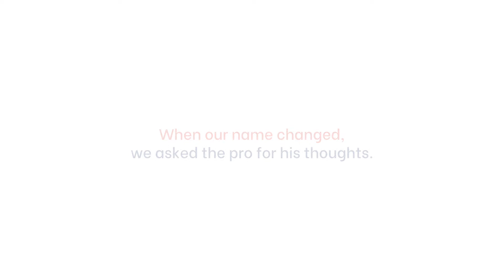MANU BHAKER || BWB S03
A big loss for the Indian CWG contingent as shooting is not a part of @birminghamcg22.
Arjuna Awardee Indian shooter @realmanubhaker shares her views in BWB. Here's what she has to say 👇